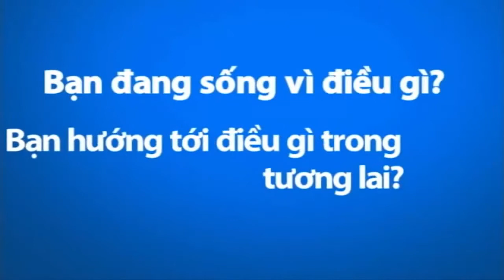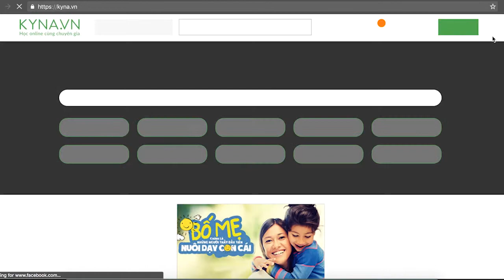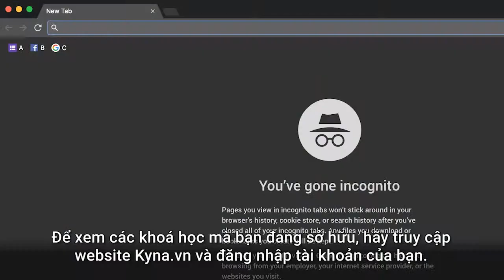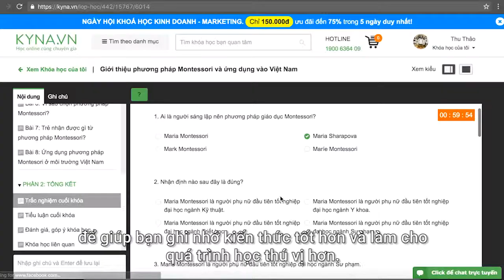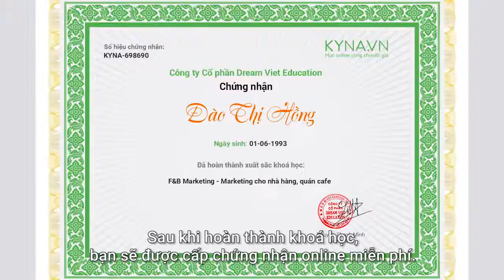[Intro] Sống có ý nghĩa - ThS Nguyễn Hoàng Khắc Hiếu